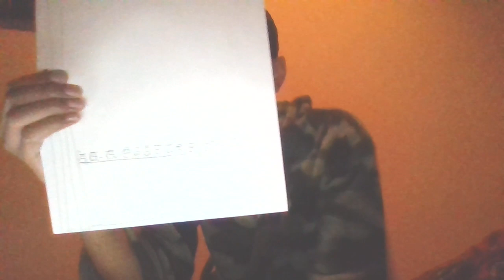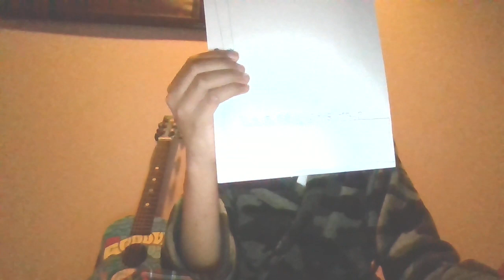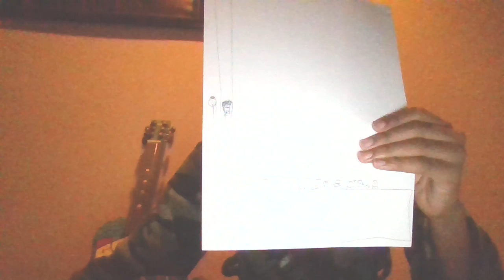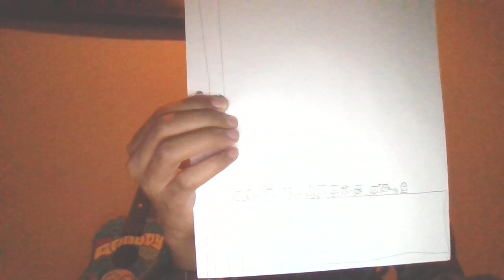ZION NELSON F SEASON 7 EPISODE 5: SUPER FOUR